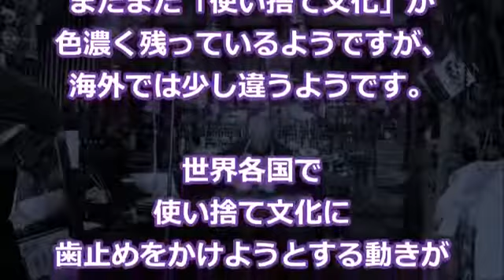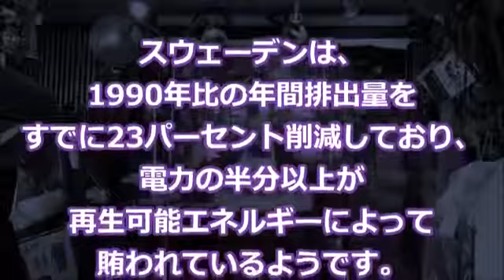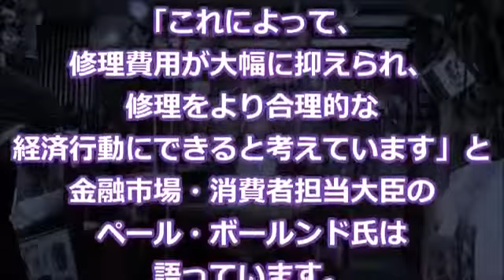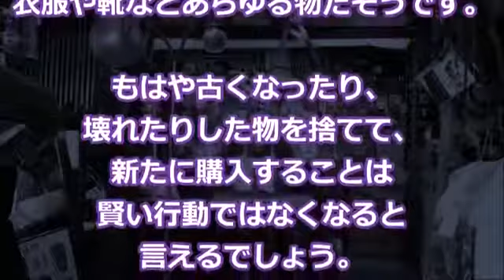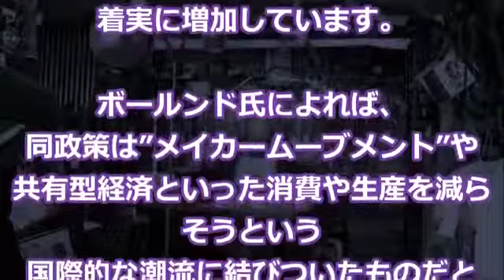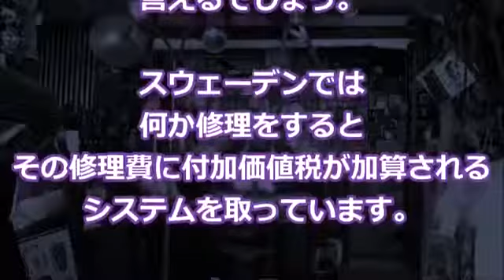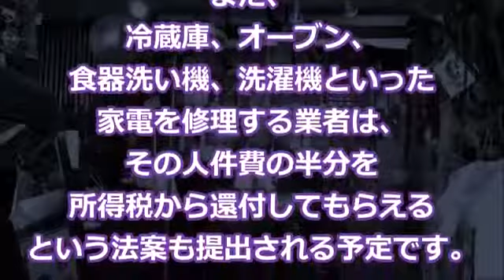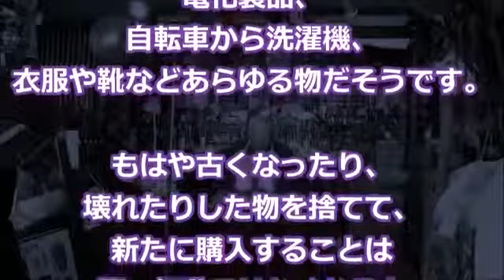Matthew Bell at Nathalie by Fabien Mancel and Guillaume Gabriel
MALE MODEL CORP + MALE MODEL CORP 2 | MODELS + MALE MODEL CORP 3 | SHOWS + .

Highlights from Southern Utah travel baseball and other local youth sports.

S/S 15 | London Collections: Men · Matthew Bell · Matthew Holt · Matthieu Gregoire · Max Frentz MALE MODEL CORP + MALE MODEL CORP 2 |.